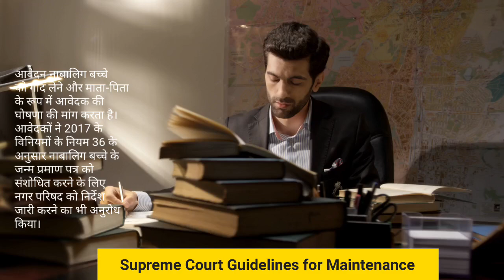Supreme Court Guidelines for Maintenance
गाइडलाइंस
सुप्रीम कोर्ट ने कहा है कि पति और पत्नी को अपनी आय और प्रोपर्टी का ब्यौरा उसी दिन से देना होगा जिस दिन से गुजारा भत्ता के आवेदन किया गया है।

आय और संपत्ति के ब्यौरा जब तक नही आ जाता तब तक गुजारा भत्ता न देने पर अरेस्टिंग और जेल भेजने की कवायद पर रोक रहेगी।

देश के सभी हाई कोर्ट इस गाइडलाइंस के मुताबिक विवादों को सुलझाएंगे

गुजारा भत्ता न देने पर क़ैद भी हो सकती है।

सुप्रीम कोर्ट के न्यायाधीश इन्दु मल्होत्रा और न्यायाधीश सुभाष रेड्डी की संयुक्त पीठ ने कहा कि अमूमन देखा गया है कि पीड़ितों द्वारा एफेडेविट जमा कर दिया जाता है आय और सम्पत्ति का खुलासा नही किया जाता लेकिन अब ऐसा नही हो सकेगा।

Important Keywords:-